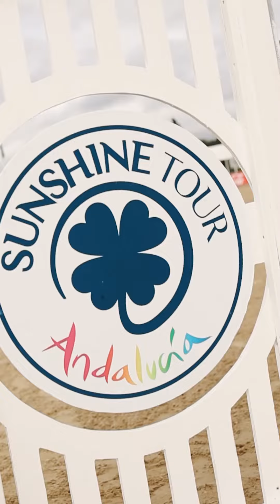Highlights Andalucía Pre Sunshine Tour 01.21.23